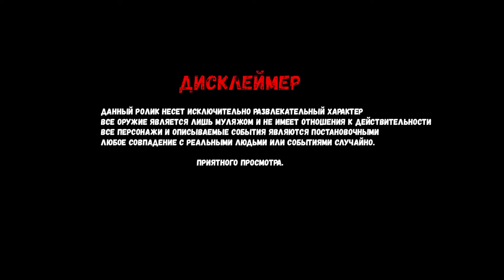ЭТО БЫЛА ПОСТАНОВА ОТ АНТОНА! ЧТО БУДЕТ С МАКСОМ ВАЩЕНКО?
Мой второй канал:  @ArseniyBadyuk

Всем привет друзья! Меня зовут Arsenko, на на моем канале только интересный и качественный контент, желаю тебе хорошего просмотра!